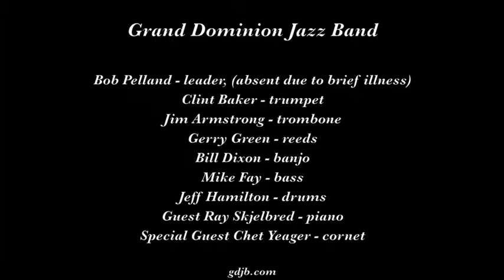Grand Dominion Jazz Band "Tiger Rag"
The Grand Dominion Jazz Band plays "Tiger Rag" on February 12, 2016 at The Sounds of Mardi Gras in Fresno CA.

Musicians are Clint Baker, trumpet; Jim Armstrong, trombone; Gerry Green, reeds; Bill Dixon, banjo; Mike Fay, bass; Jeff Hamilton, drums;  guest Ray Skjelbred, piano; and special guest Chet Yeager, cornet.